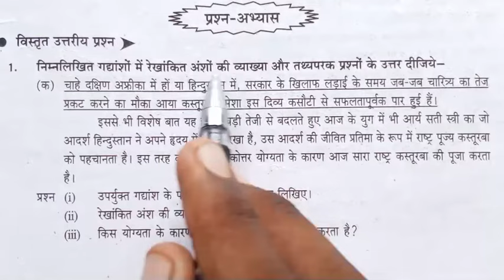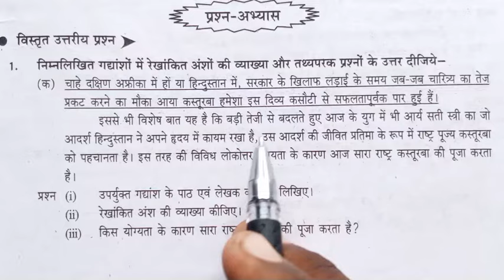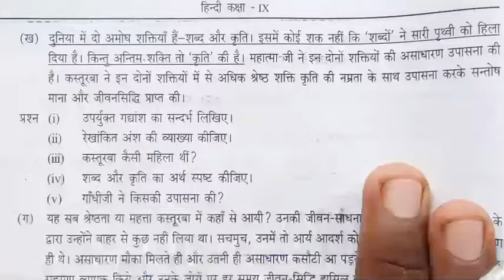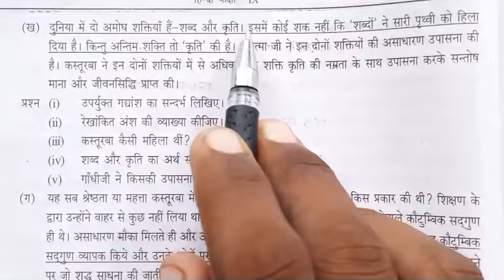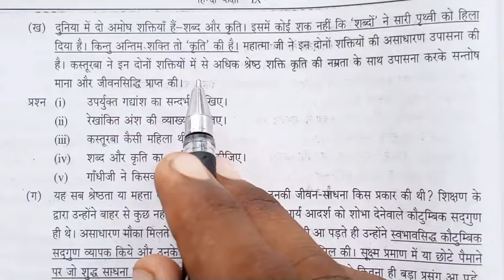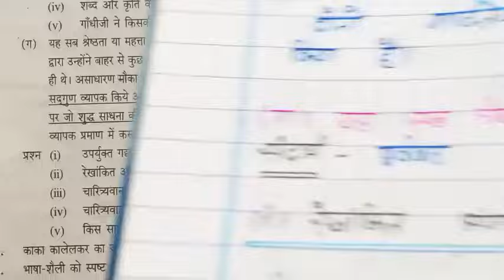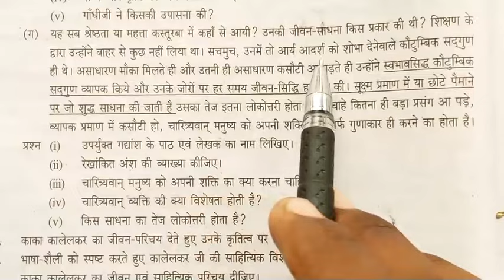निष्ठामूर्ति कस्तूरबा पाठ के अभ्यास प्रश्न। nisthamurti kastoorba chapter ke abhyas prashn.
nisthamurti kastoorba chapter ke abhyas prashn
nishthamurti kasturba class 9
class 9 hindi nisthamurti kastoorba
nisthamurti kastoorba chapter ke Question